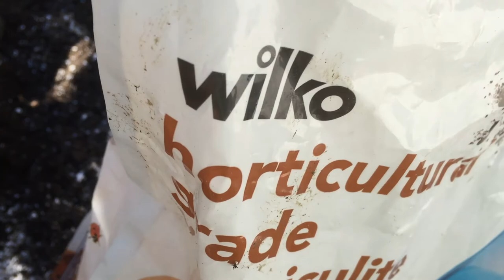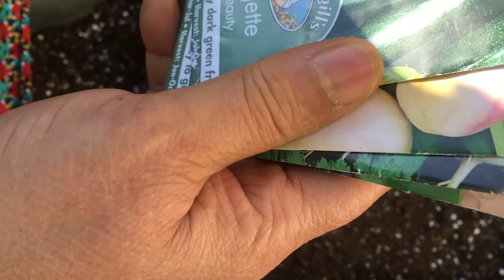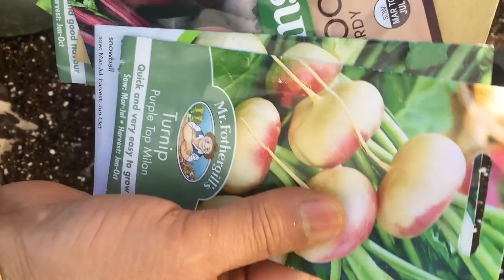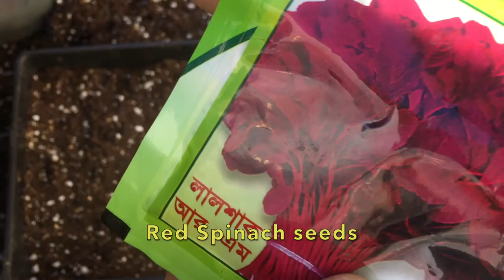| HOW TO POT PLANTS | SHOKER BAGAN | UK BANGLA GARDEN | APRIL 2021 | EPISODE 5 |